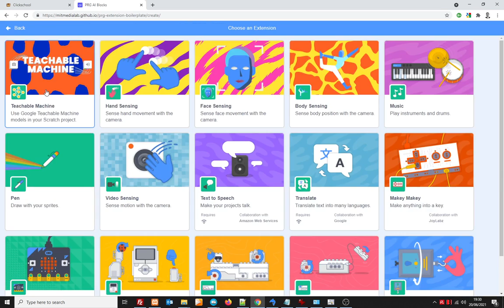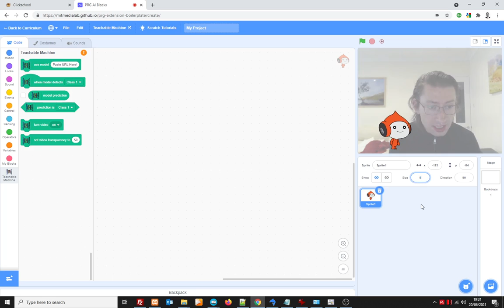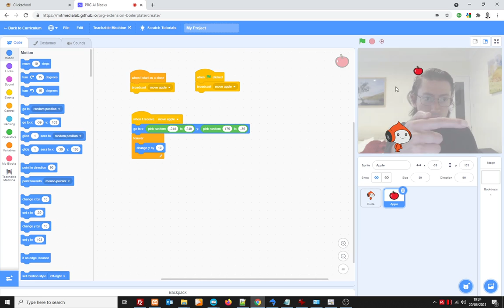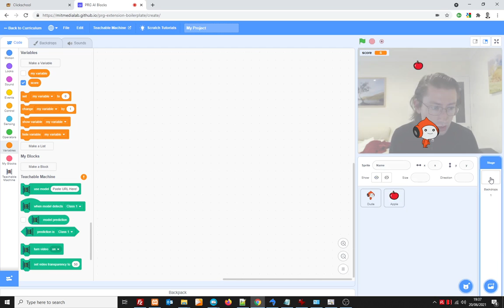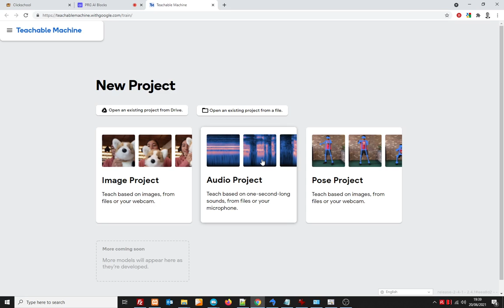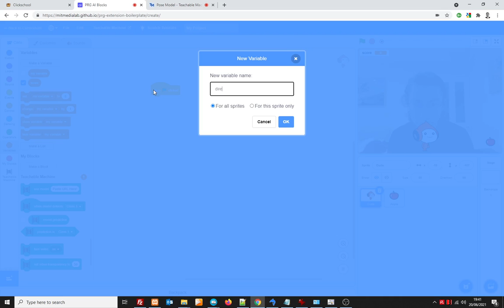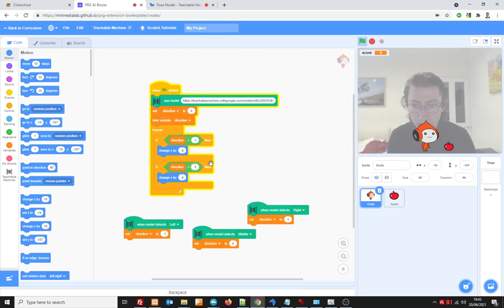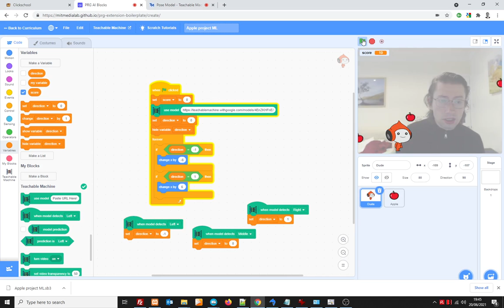Create a 'catch the fruit' game using Scratch and Teachable Machine v2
Create a 'catch the fruit' game using Scratch and Teachable Machine. You'll need this version of Scratch